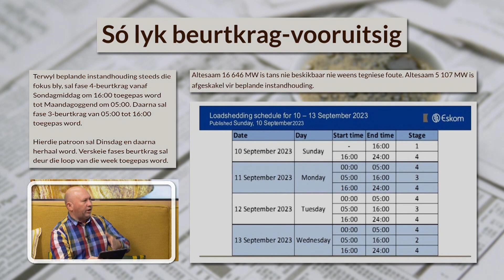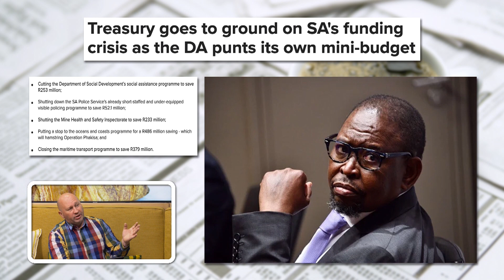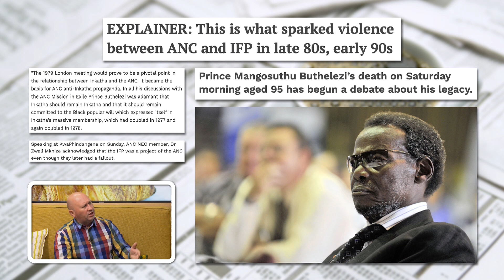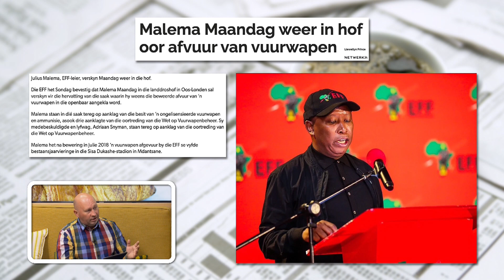Koerantbespreking | Andries Cornelissen - Bulletin | 11 September 2023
Koerantbespreking saam met Andries Cornelissen van Bulletin op Die GROOT Ontbyt, 11 September 2023.